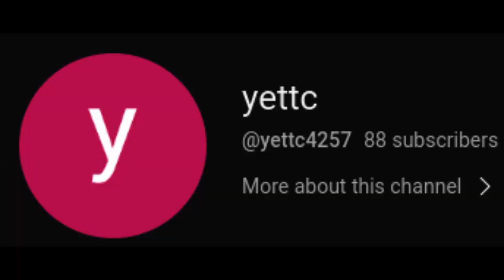90 fov is op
zentic.cc
tecknix client
90 fov
43 sens
800 dpi